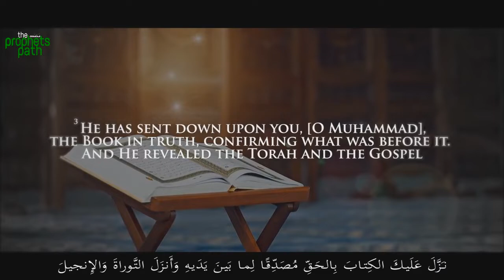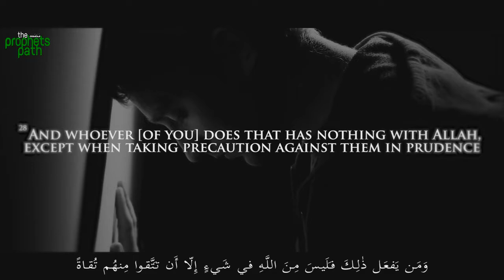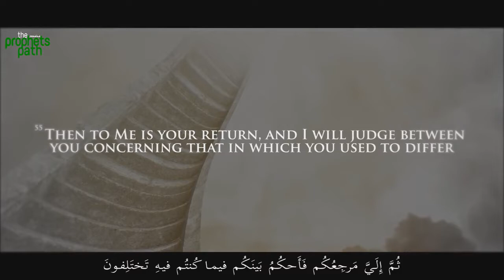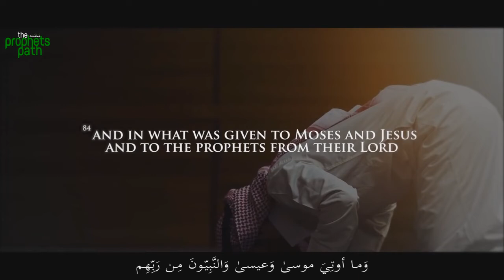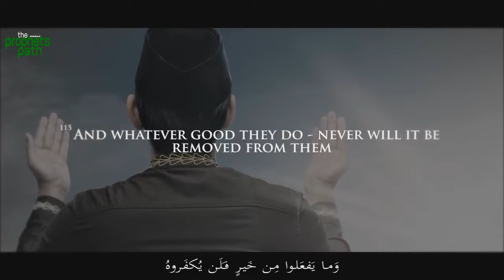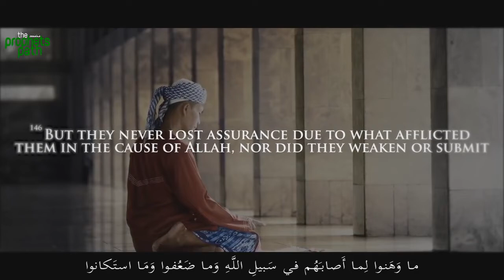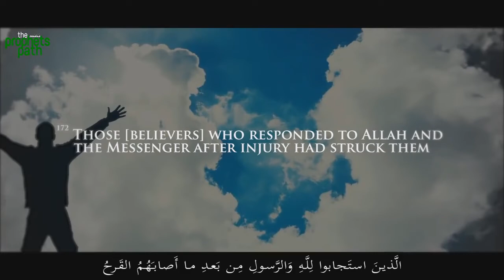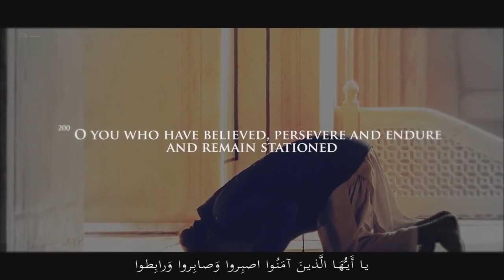AL IMRAN FAMILY OF IMRAN SOOTHING QURAN RECITATION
This is the 3rd chapter of the Quran with 200 verses.